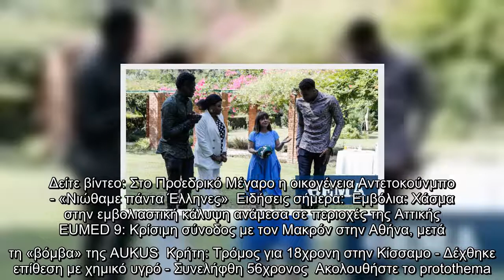Στο Προεδρικό Μέγαρο η οικογένεια Αντετοκούνμπο - «Νιώθαμε πάντα Έλληνες»